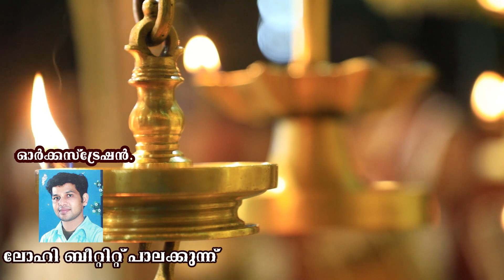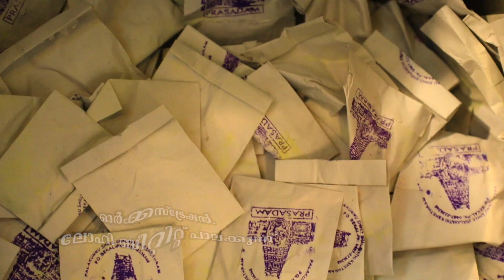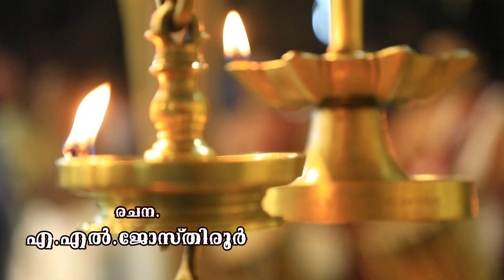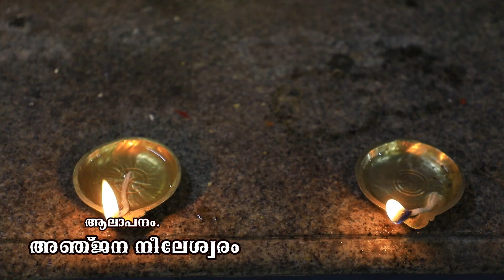, അമ്മേ ദേവീ ... രചന, എ.എൽ.ജോസ് തിരൂർ, പാടിയത്, അഞ്ജന നീലേശ്വരം, സംഗീതം,ലോഹി ബീറ്റിറ്റ് പാലക്കുന്ന്